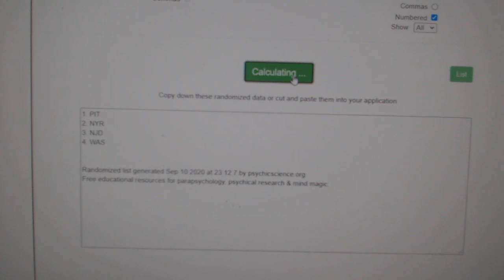Multi Randoms - C&C GB #12,392